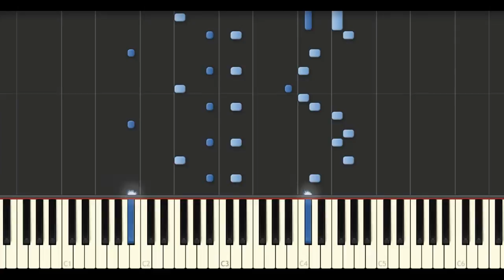Synthesia - Honky Tonky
- Honky Tonky by Gerald Martin